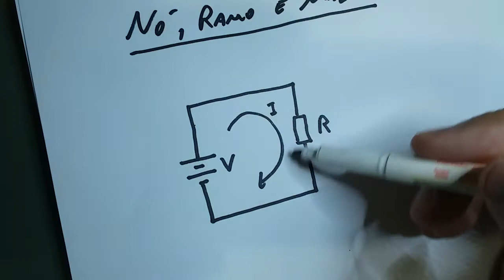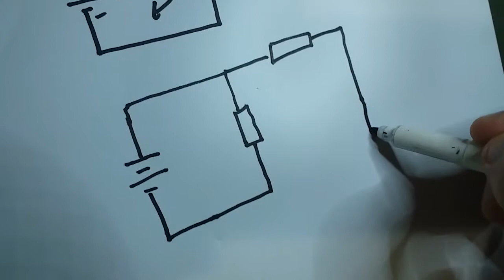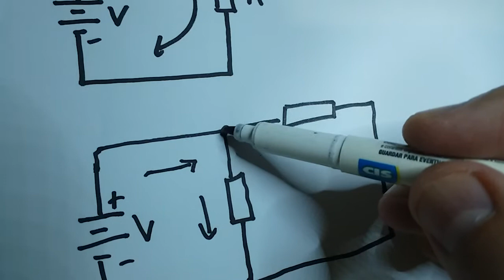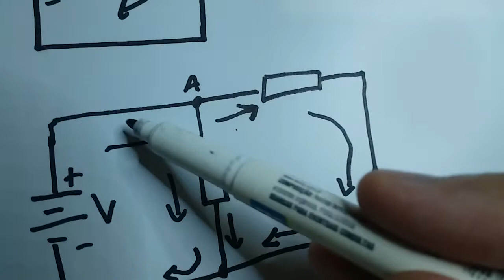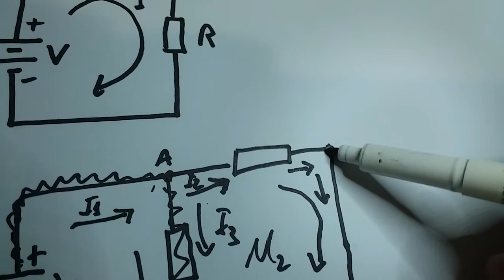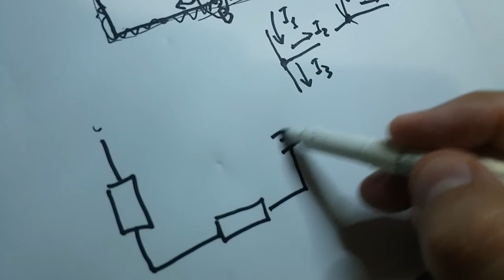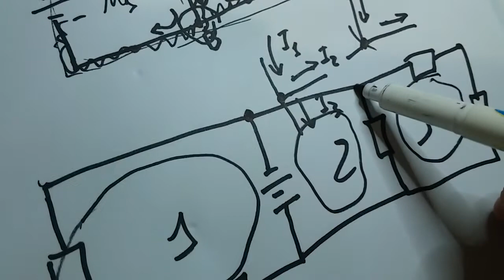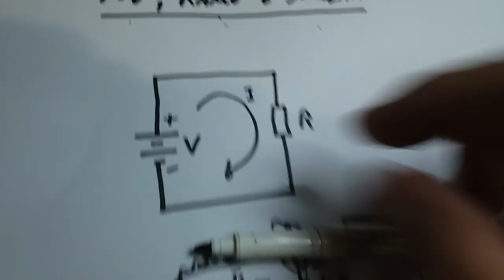Nó, Ramo e Malha de um Circuito Elétrico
Uma definição prática do que seja nó, ramo e malha de um circuito elétrico.